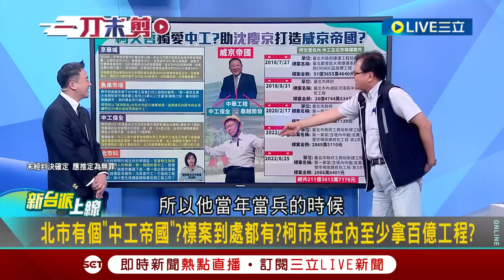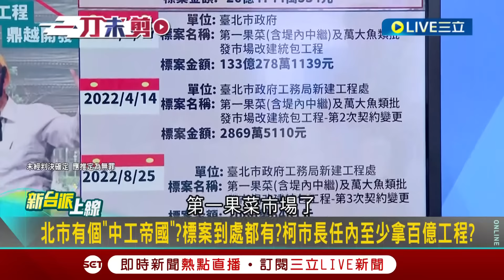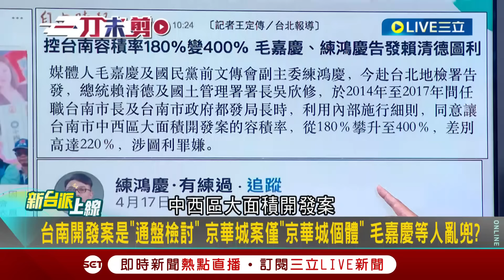【一刀未剪】「柯文哲一起床就唱我愛中華～」 黃創夏揭密柯市府背後的「中工帝國」 大喊:這才叫真愛 主動把生意送到沈慶京手裡「超級市民和地方父母官！」│【焦點人物大現場】20240925│三立新聞台